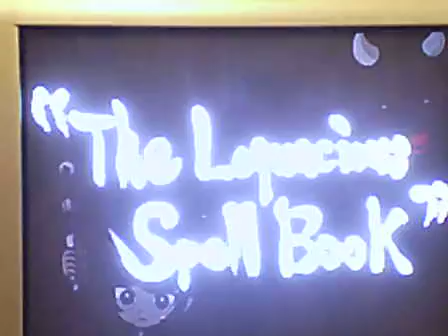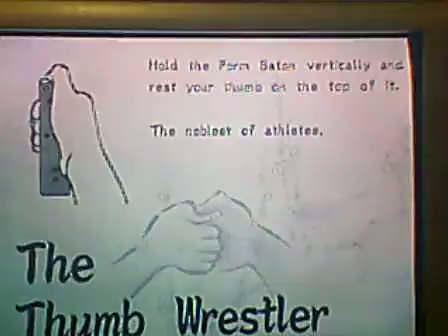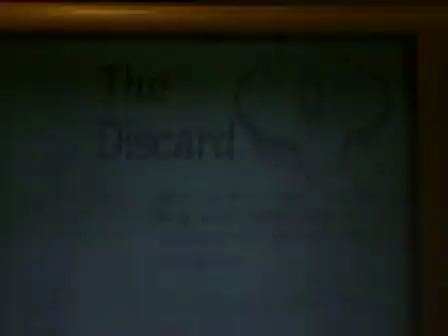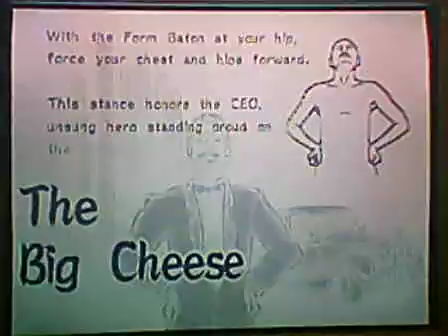Warioware smooth moves walkthrough part 6: Feed me ashley!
I hope someone gets the movie reference from the title